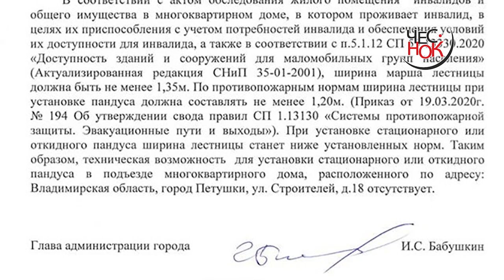Две ступеньки до жизни. Инвалиду из Петушков отказали в пандусе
Инвалид-колясочник из Петушков Карина Остапенко не может самостоятельно выйти из квартиры, потому что власти отказываются устанавливать пандус в ее доме.